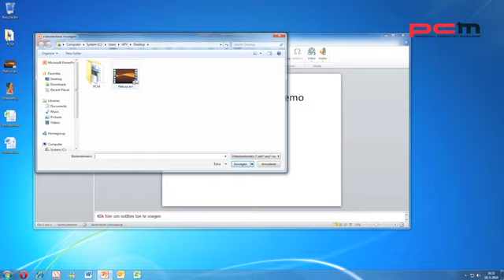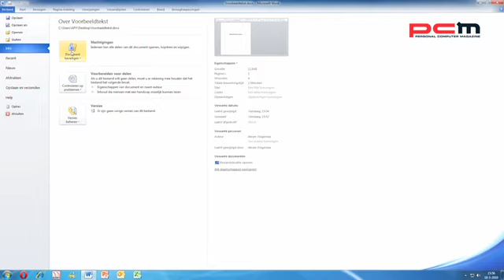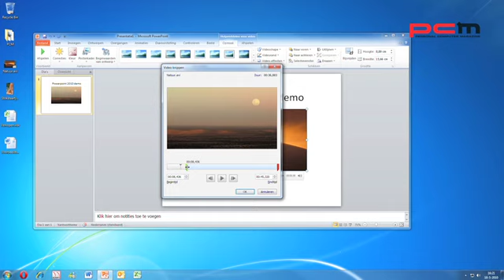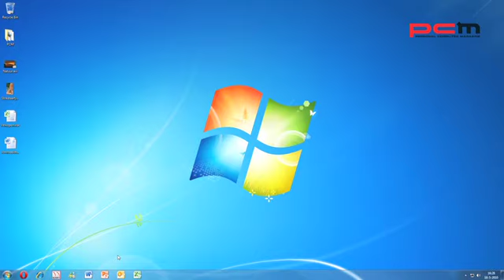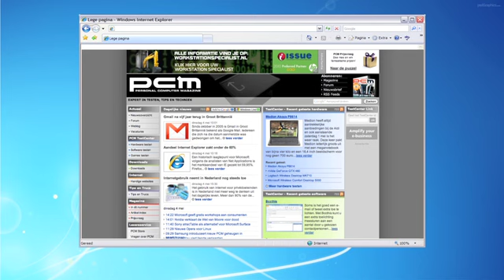PCM review Microsoft Office 2010